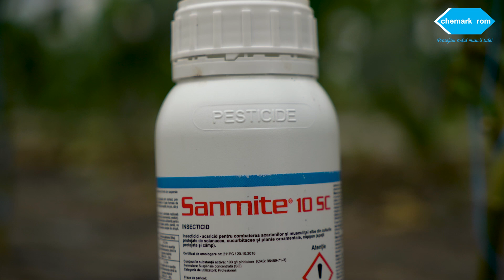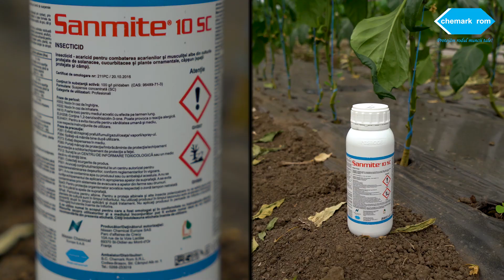Combatere eficientă și rapidă a musculiței albe, acarienilor și tripșilor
Mihai Petre, un fermier din localitatea Topraisar, județul Constanța, a combătut eficient și rapid acarienii, musculița albă și tripșii din culturile sale de legume.

Produsul folosit de Mihai Petre este SANMITE 10 SC, un insecto-acaricid pe bază de piridaben, ce acționează prin contact, prin blocarea respirației insectelor țintă.

”Veți avea rezultate foarte bune! Vă garantez”, este mesajul lui Mihai Petre pentru producătorii de lefume care se confruntă cu problemele provocate de acești dăunători.

Toate detaliile despre SANMITE 10 SC pot fi găsite pe site-ul